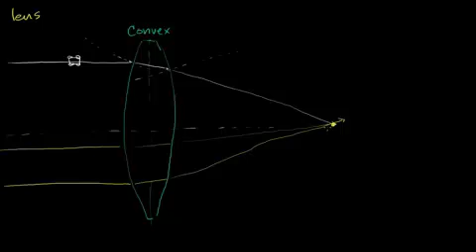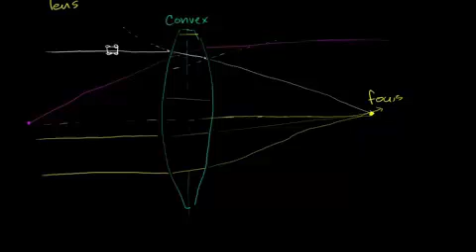العدسات المحدبة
Convex Lenses
يتناول هذا الفيديو الفكرة الاساسية التي تقوم عليها العدسات المحدبة وتكون الصور من خلالها
شكر خاص لمؤسسة شركاء في التنمية المستدامة -- فلسطين